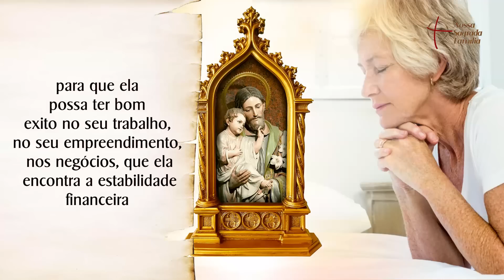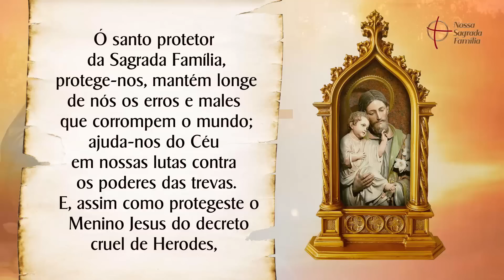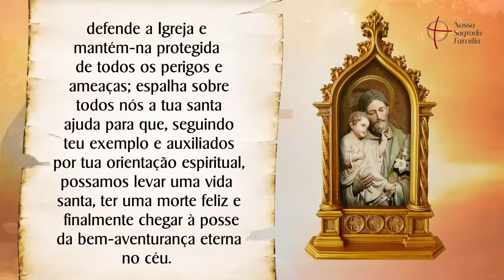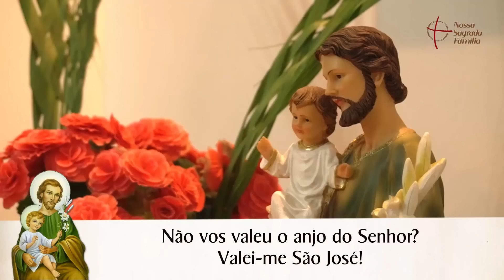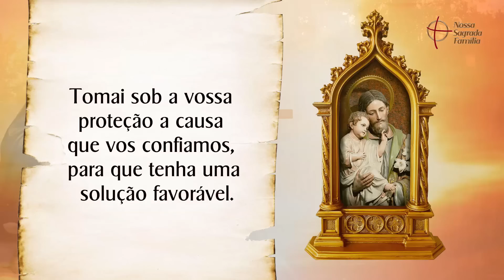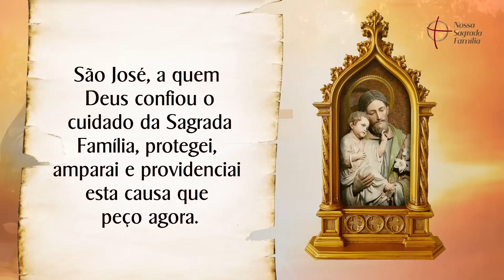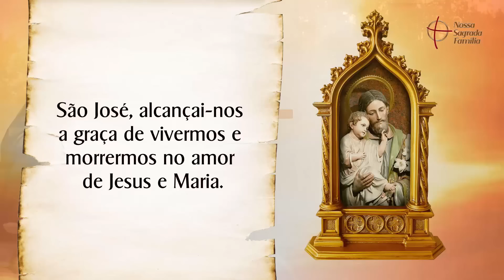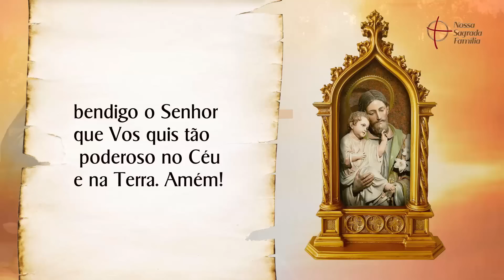Terço de São José Providenciai | Prosperidade do Lar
Vamos rezar pedindo a São José que providencie a graça da prosperidade do lar. Escreva nos comentários por qual intenção deseja oferecer o Terço de hoje.